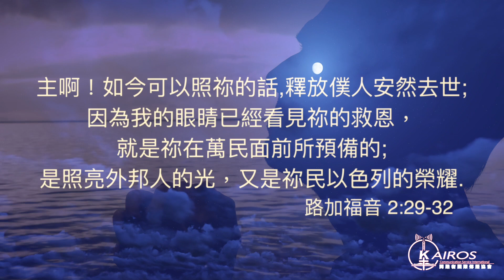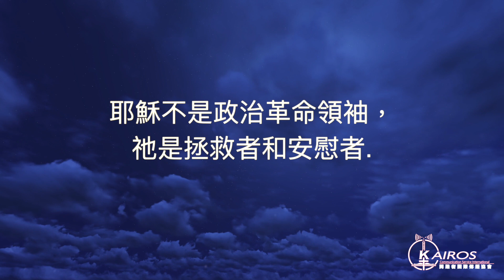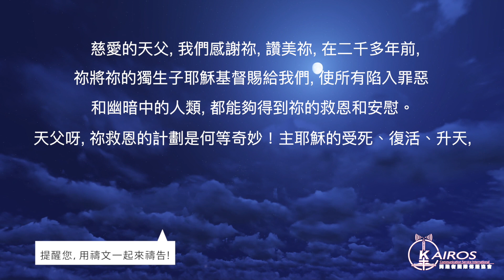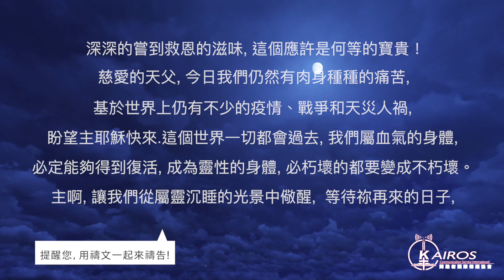【粵語】【禱告 平安系列】西面感恩之歌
西面感恩之歌